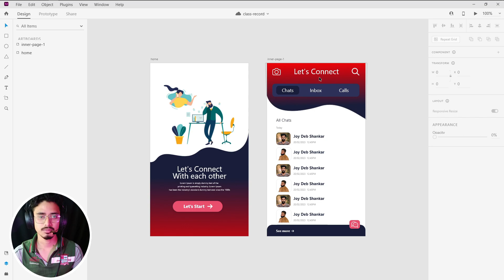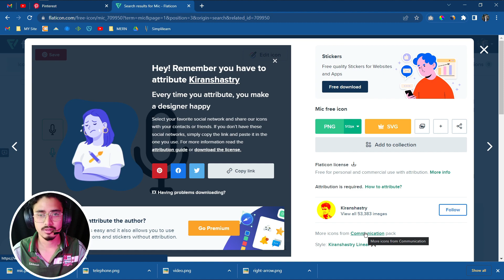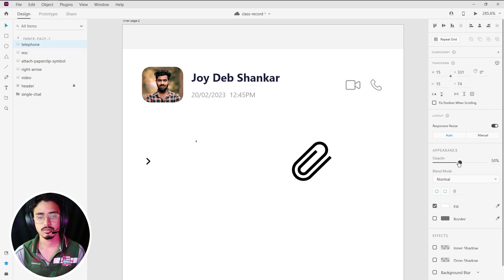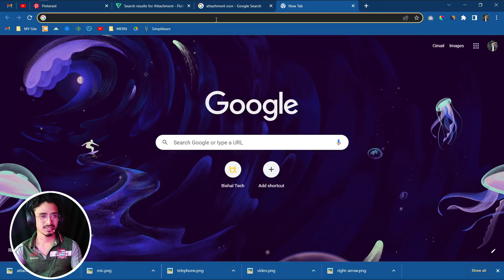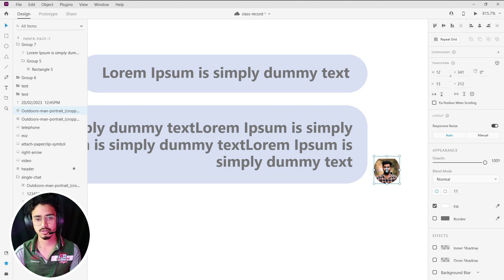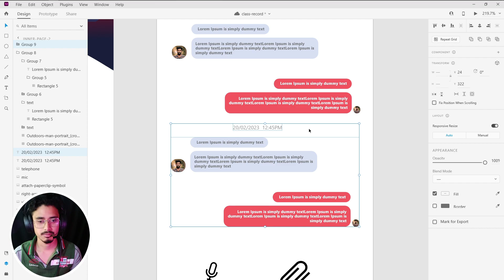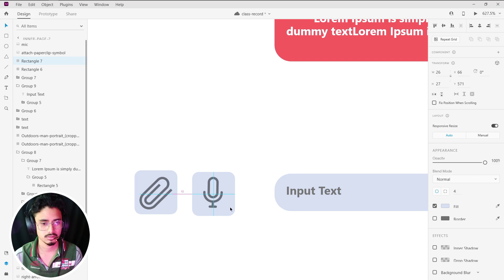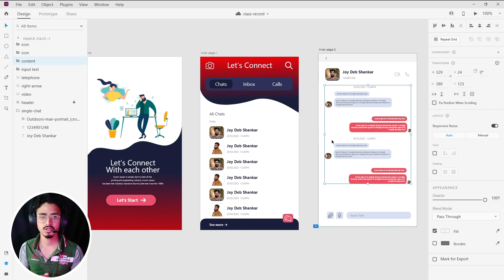Day 7: Mega Project in AdobeXD | Website Design and Development Course | বাংলা - 2023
Channel  “Bishal Tech Academy“
Here we Uploaded Web development,  Programming, and Layout Designing related content. I hope you like those videos…if you like it so please share and support us.

Development (Works on Hospital/School Management System sites)

Tasg :-
bishaltech
bishal_tech_ academy
bishaldebsharma